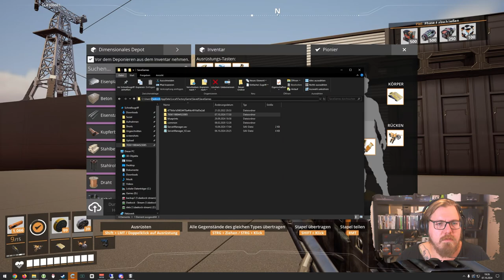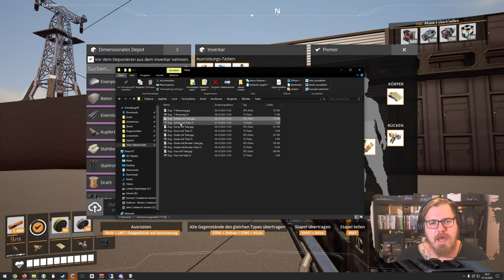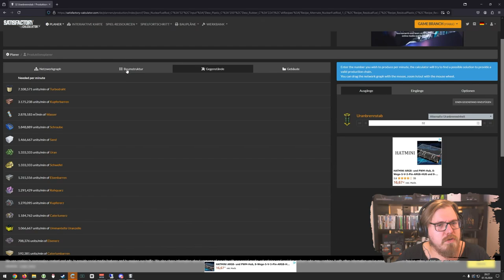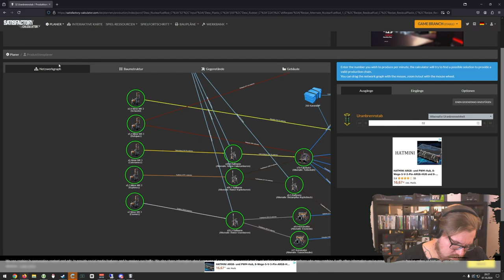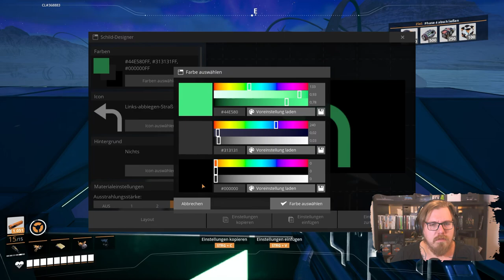Satisfactory 1.0 | AKW - Brennstab Bahnhof 🏭 - Tag 6